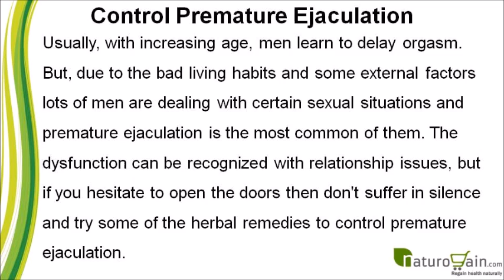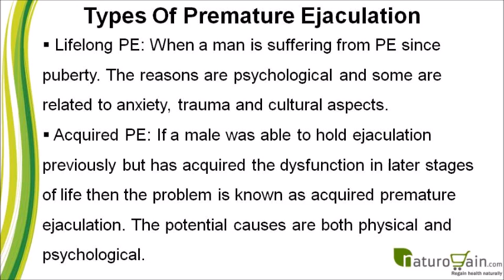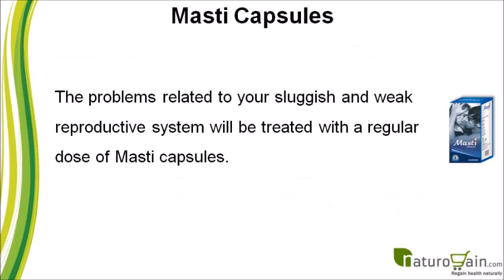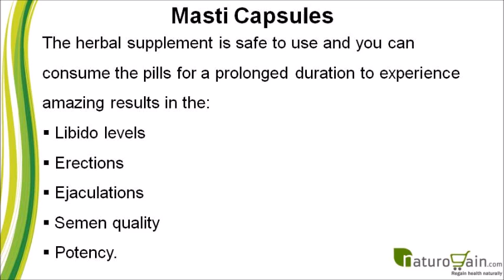Herbal Remedies To Control Premature Ejaculation And Boost Sexual Performance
You can find more herbal remedies to control premature ejaculation

Dear friend, in this video we are going to discuss about herbal remedies to control premature ejaculation. Masti capsules and King Cobra oil are the best herbal remedies to control premature ejaculation and boost sexual performance naturally.

Herbal Remedies To Control Premature Ejaculation